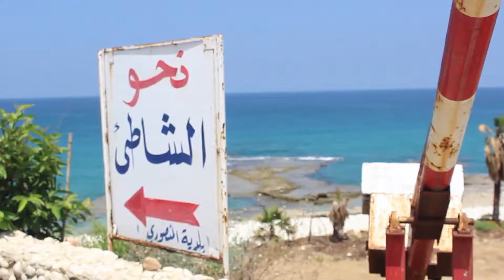Lebelik Goes To Tyre !☀️🐙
Discover sunny Tyre with us, the beaches, the ruins, al Yasmine guesthouse and much more!